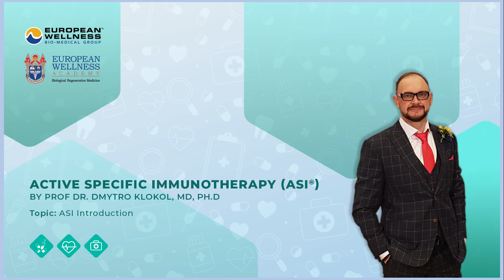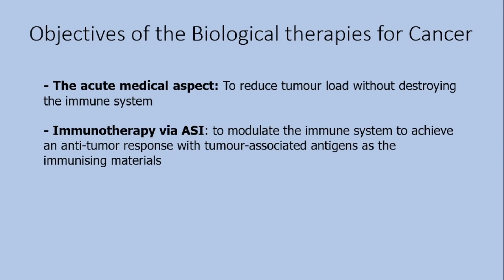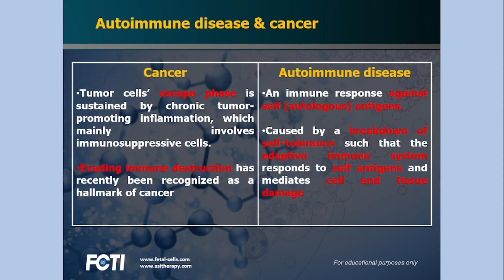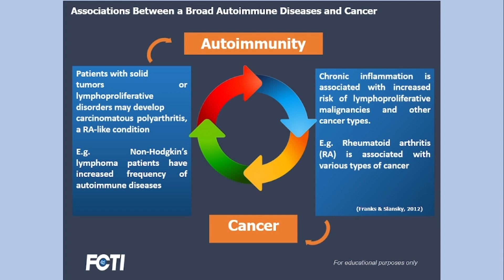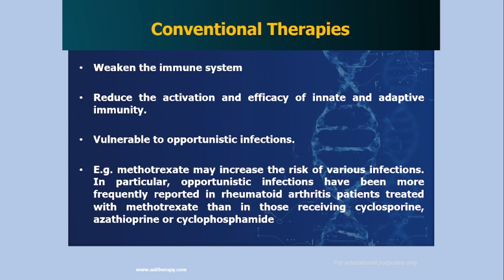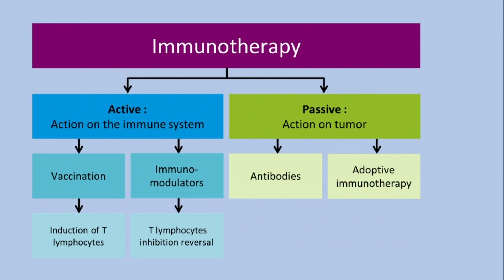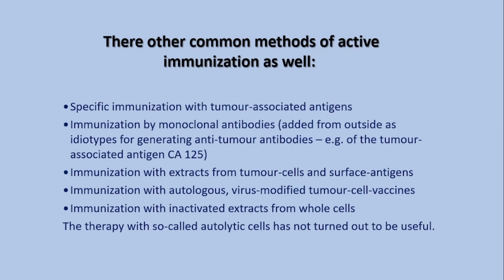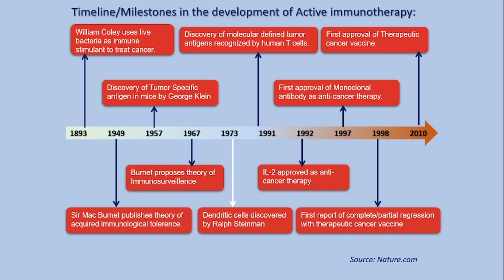Introduction to Biological Immunotherapy and ASI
Basics of immunology, Immunotherapy and Active Specific Immunotherapy